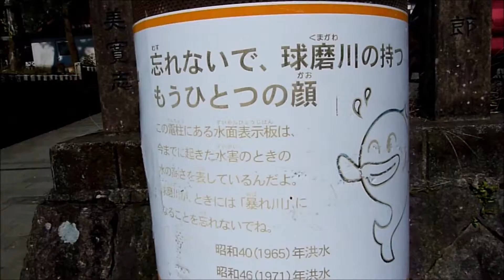友人の子が 鯉に餌をあげる (日課だとのこと）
2021年11月　～

歌ってみた
 Cover
カバー

歯王純
神名純
歯聖純
覇王純
はおうじゅん
天上純
健白歯

JUNHAOU
JUNHAOW
JUNKAMINA
JUNHASEI
JUNSISEI

KAMINAJUN
HASEIJUN
HAOUJUN
HAOWJUN
SISEIJUN